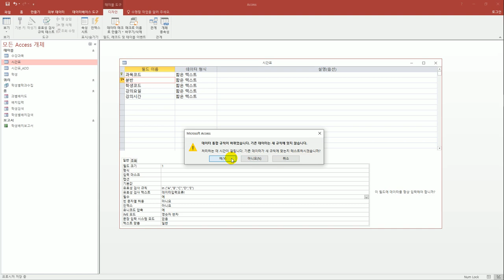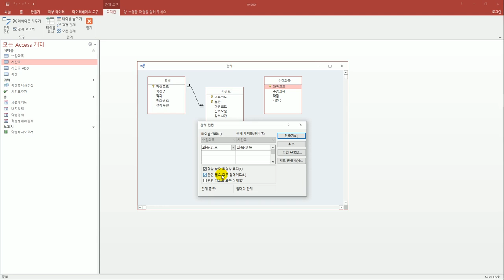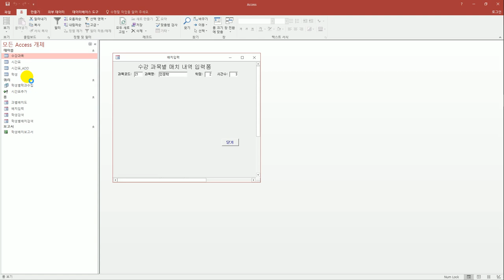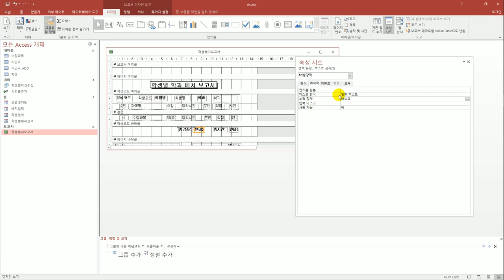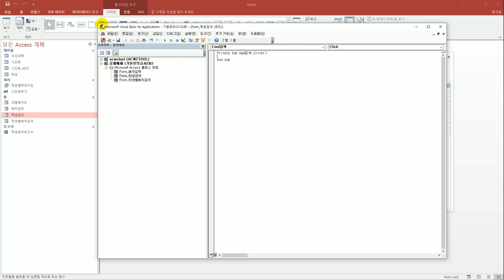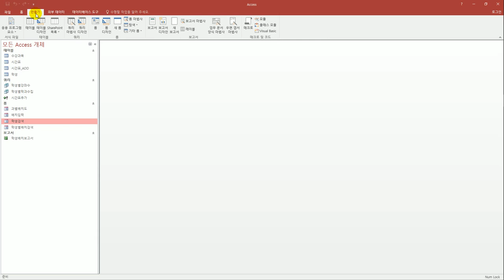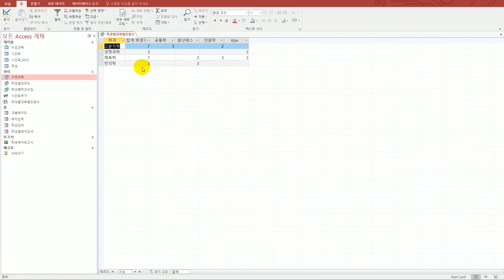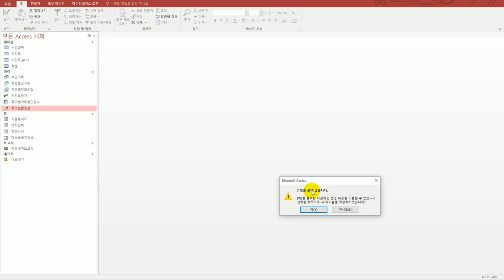[컴활1급실기] 기출 변형 문제 2회(액세스)